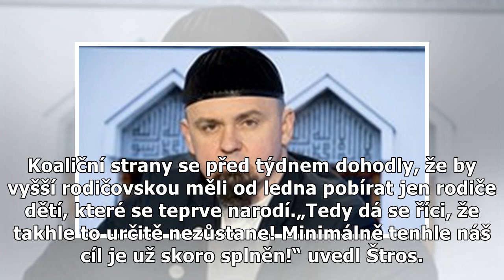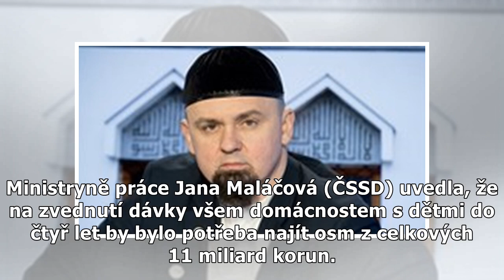Matky přinesly Babišovi použité pleny. Dejte vyšší příspěvek všem, žádají